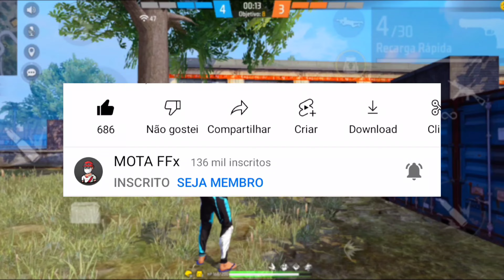A MELHOR SENSIBILIDADE PARA DAR CAPA DE ÁGUIA DO DESERTO e DOZE (M1014, UMP, AC80) IGUAL EMULADOR !!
Salve rapaziada! Hoje venho trazer para vocês a melhor sensibilidade comprada, e dpi perfeita para subir capa no Android e iPhone Depois da Atualização, Tá grudando só dano vermelho com todas as armas do free fire e funcionando para todos os modos e celulares!

Nesse canal você aprende como achar a melhor sensibilidade free fire para subir muitos capa sem precisar usar nem um programa que quebre as regras do jogo Garena Free Fire, Vou te passar a melhor sensibilidade e métodos que ninguém te conta para subir capa!!!

Não é tags !